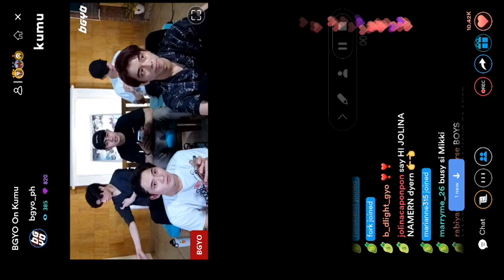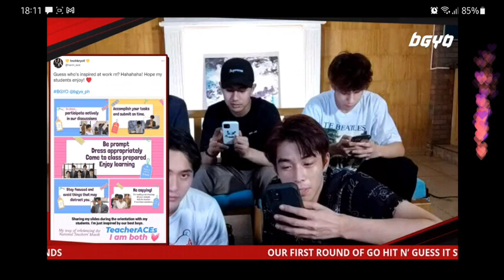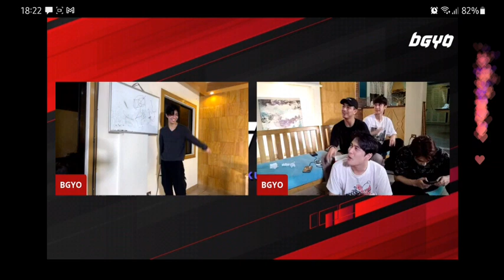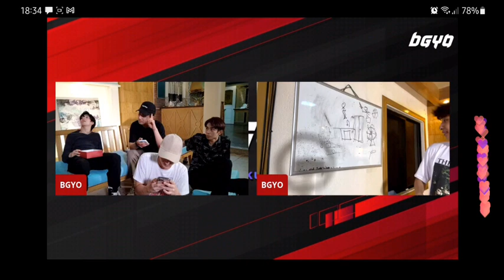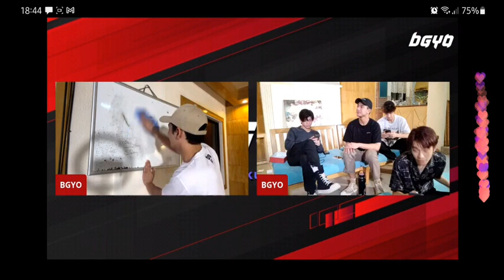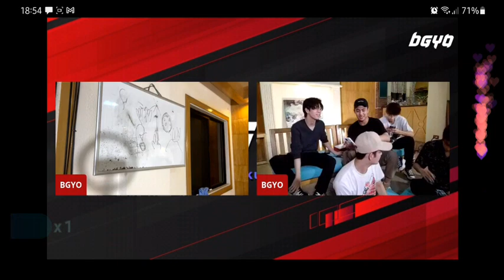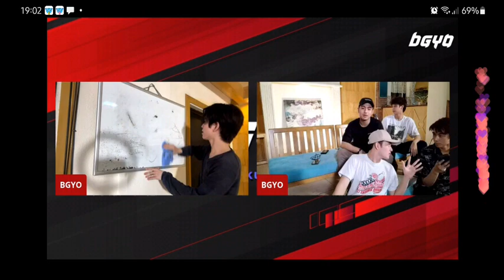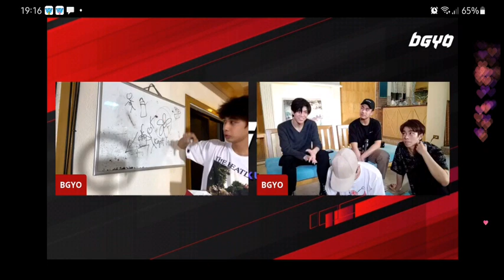BGYO Kumu 2021-09-13